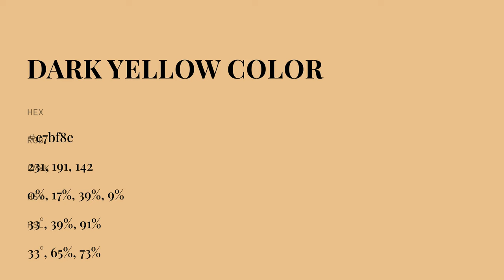Dark Yellow color e7bf8e hex color - Yellow color - Cool color e7bf8e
What color is Dark Yellow ? e7bf8e hex color - Yellow color - Cool color e7bf8e

Hex e7bf8e Color Code is also known as Dark Yellow color.

Hex e7bf8e Color code in RGB color code model is created after adding 90.59% red color, 74.90% green color and 55.69% blue color.
Hex e7bf8e Color code in CMYK color (process color) code model is generated after subtraction of 0% cyan, 17% magenta, 38% yellow and 9% black.